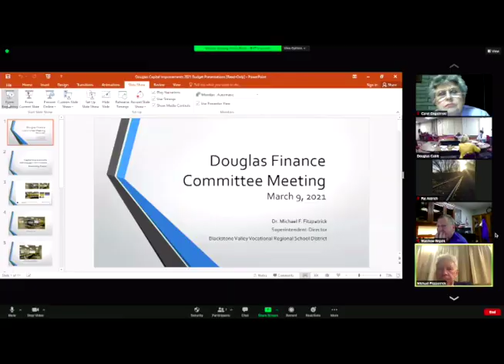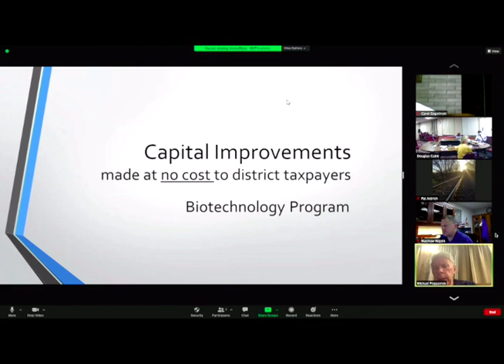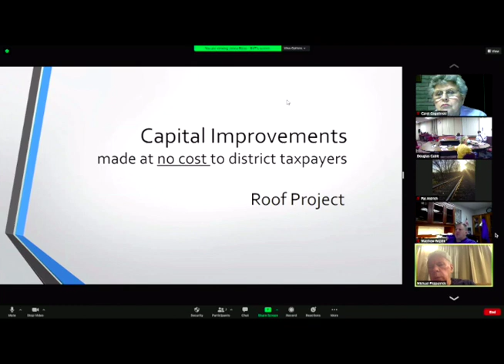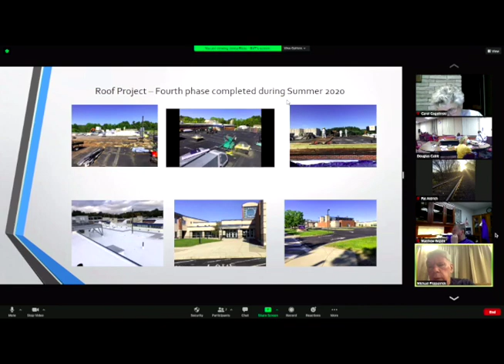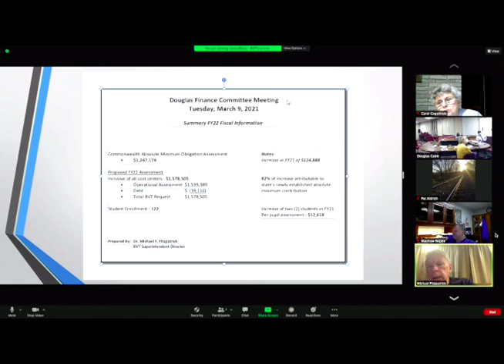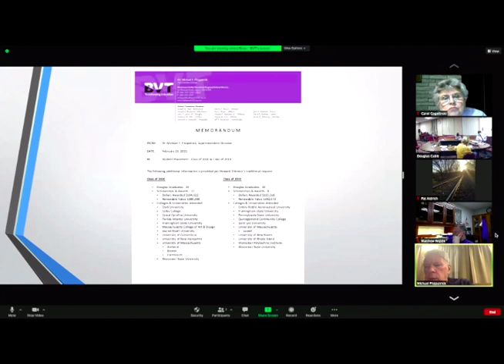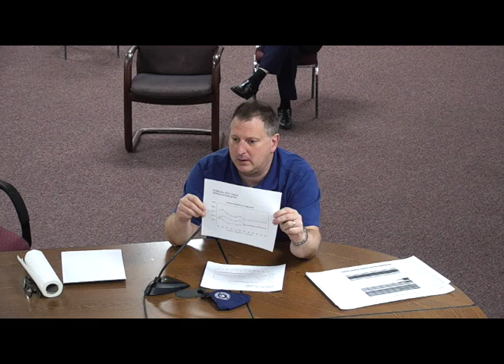Finance Committee: March 9, 2021